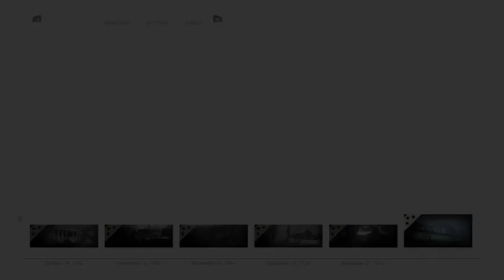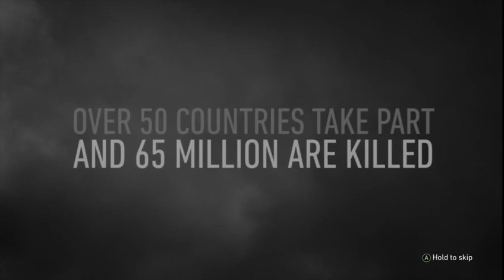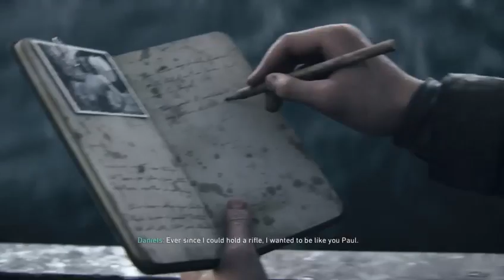O Greek Gamepass stratiotis stin Normandia